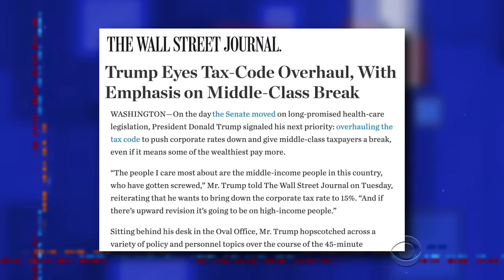Actual Trump Quotes Read By Cartoon Donald Trump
Because they were too crazy to be seen only on paper, Cartoon Donald Trump brings life to the strangest quotes from an interview the President's recently gave with the Wall Street Journal.